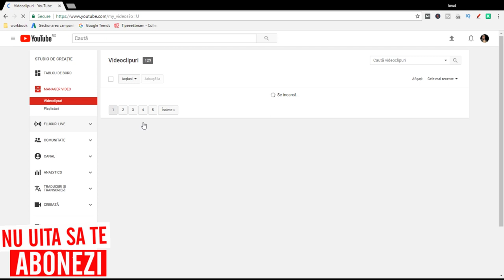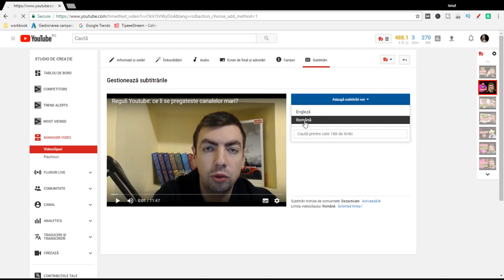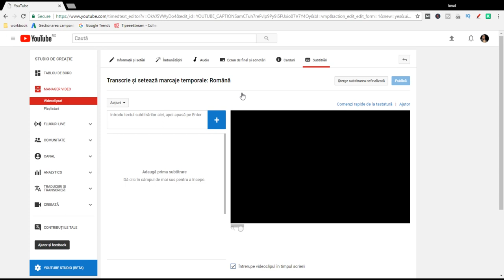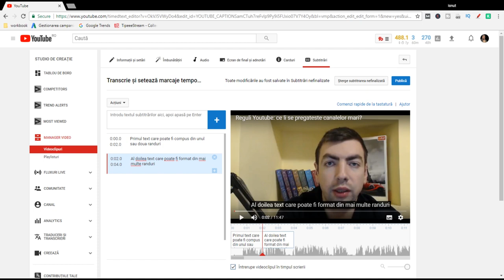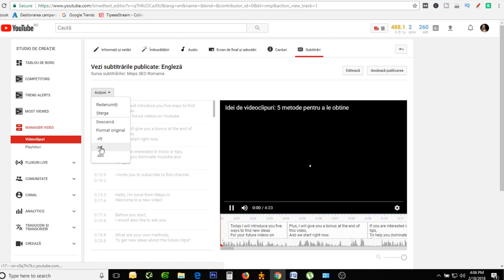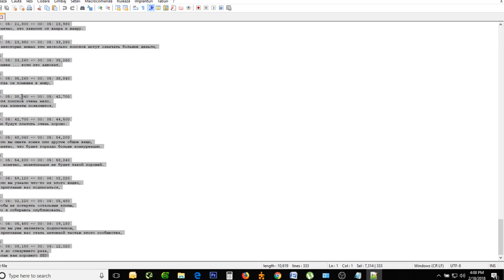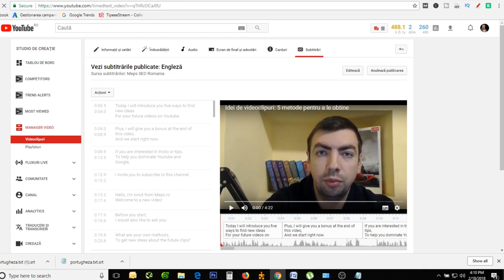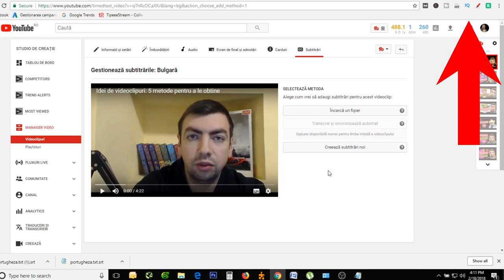Cum sa adaugi subtitrare pe Youtube si mai ales DE CE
Cum sa adaugi subtitrare pe Youtube si mai ales de ce sa o faci?
Daca veti adauga subtitrari macar in limba romana, veti putea castiga un public pe care majoritatea youtuberilor il ignora, cei cu deficiente de auz. In momentul in care adaugati in mod constant pe canalul vostru subtitrari, ati castigat vizionari in plus si chiar abonati. Deasemenea, aceste subtitrari in limba romana pot fi transformate automat in alte limbi de circulatie internationala (engleza, franceza, rusa, etc.) care va pot asigura din nou vizionari in plus din partea unui public la care nu aveati acces pana acum.